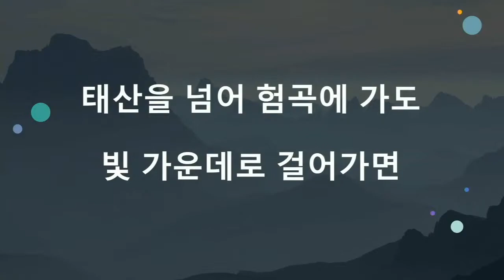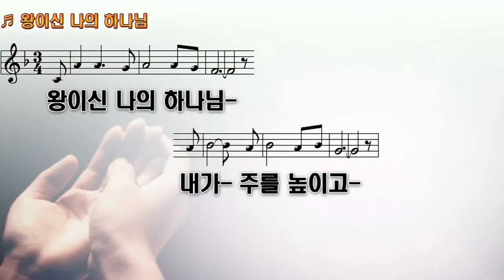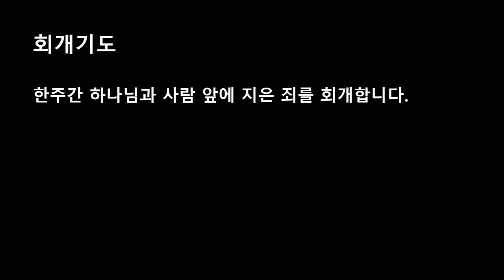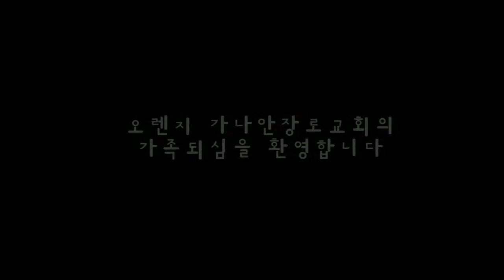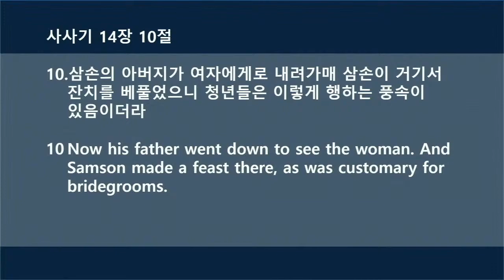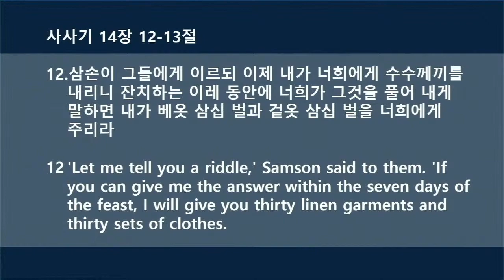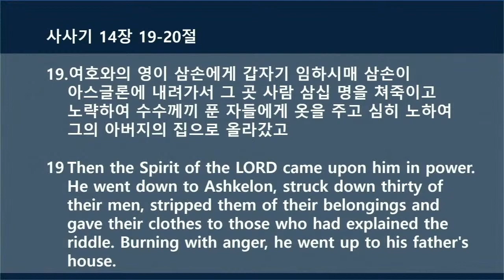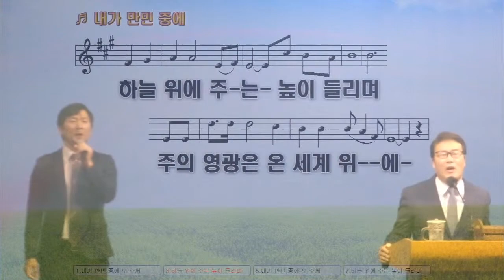2021년 9월 5일 주일예배